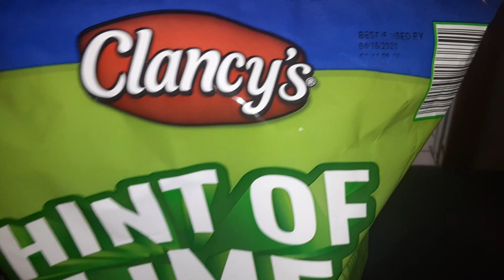Clancy's hont of limon youtubejarred today tortilla chips